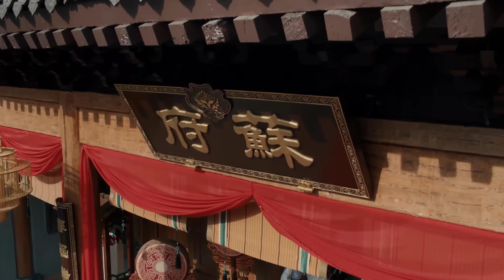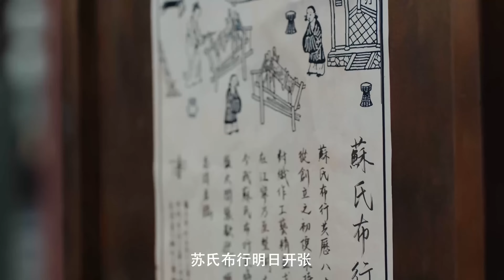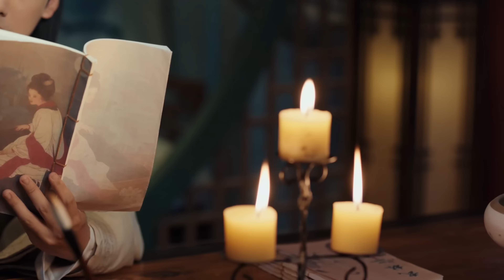MULTISUB现代甜宠电视剧【登雀枝🎈】▶EP02 🌹苏家独女宋轶为守家业招揽赘婿，先婚后爱，😘在丈夫白敬亭的帮助、扶持下，一路披荆斩棘，成为江宁首富。🎈（主演：白敬亭、宋轶 ）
剧名Name：登雀枝 Climbing Sparrow
主演Cast：
简介： 🌹苏家独女宋轶为守家业招揽赘婿，先婚后爱，😘在丈夫白敬亭的帮助、扶持下，一路披荆斩棘，成为江宁首富。🎈